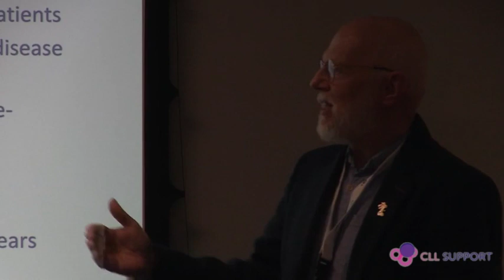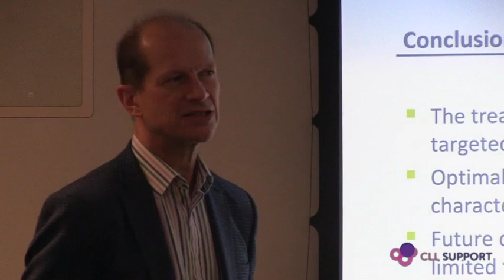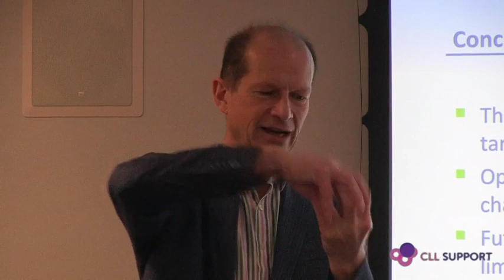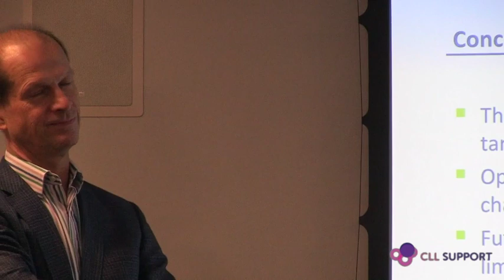Professor Paul Moss Q & A session at CLL Support conference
Professor Paul Moss answers questions at the CLL Support's Birmingham conference in December 2022